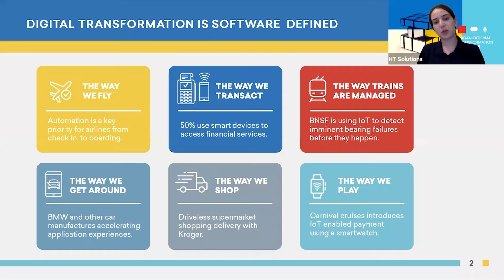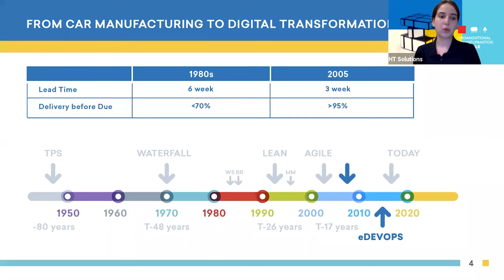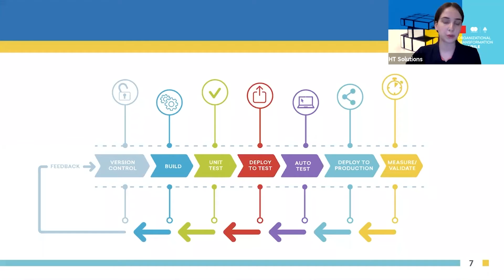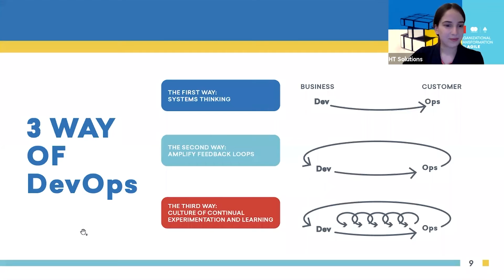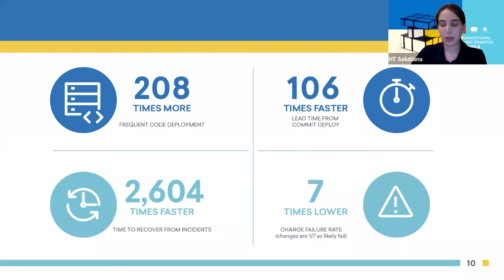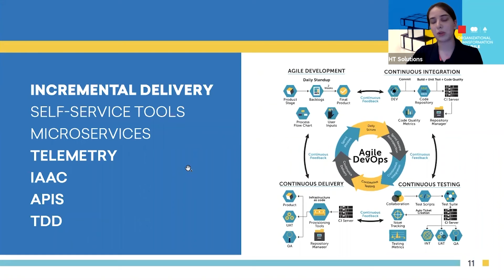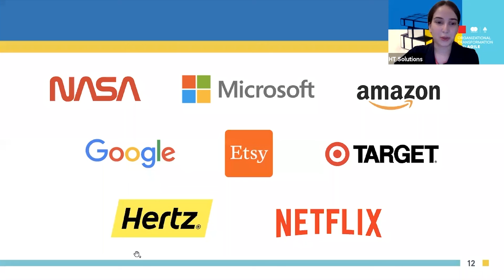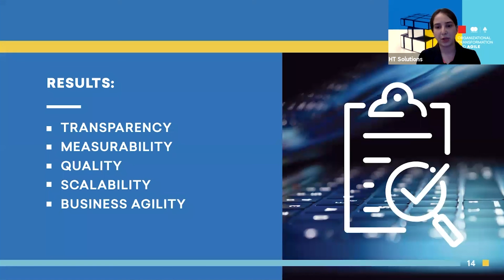Nino Gvazava | ნინო გვაზავა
საერთაშორისო კონფერენცია „ორგანიზაციული ტრანსფორმაცია და ეჯაილი“, თიბისისა და მასტერქარდის ორგანიზებით 2 ივლისს, Zoom-ის პლატფორმის გამოყენებით გაიმართა.